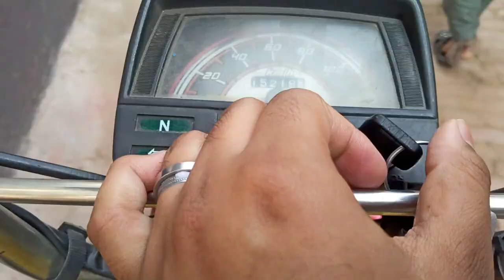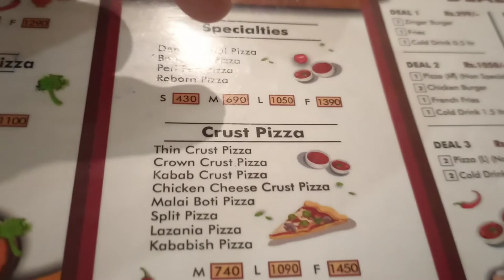Nani Jan Na Aik Din Or Rook Lia || Village Vlog || raja saad aka sid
Aoa everone i hope u all are good in this vlog my grand maa said to me that please dont go today...so i obey her order and stay another day in village also me and my cousins go to park and enjoy alot ...me and my brother cousin fahad and amar go with me resturent and eat pizza so must like my video subscribe my channel Thank u